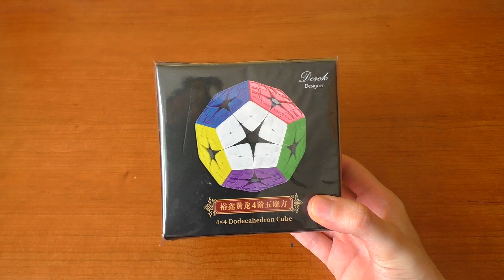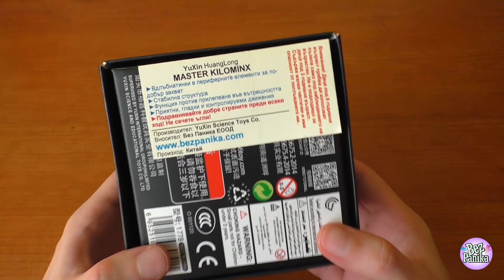НЕ СТЕ ВИЖДАЛИ ТАКЪВ KILOMINX ПРЕДИ! YuXin Huanglong Master Kilominx Unboxing & РЕВЮ | BezPanika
Ако видеото ви хареса, моля не забравяйте да подкрепите труда ми, като го харесате, коментирате и разбира се като се абонирате за канала ми, защото така ме мотивирате да снимам още по-готини видеа за вас :)

Не знаете как се реди кубчето на Рубик, но искате да се научите? На правилното място сте! Това е линк за мое видео, което е научило хиляди българи да наредят една от най-популярните играчки в света. Гледайте видеото от тук

В канала ми можете да намерите следните видове видеа:
*Обяснения за редене на различни видове пъзели
*Интересни предизвикателства с кубчета
*Топ 10 и топ 5 класации (с кубчета)
*Интересни трикове и фокуси с кубчета
*Влогове от мои състезания
*Истории
*Разнообразни клипове БЕЗ кубчета (Този тип клипове вече качвам изцяло във втория ми канал, който може да разгледате от тук

Хей, здравей!
Казвам се Кристина Костова, но повечето хора ме наричат Криси. Аз съм SPEEDCUBER, тоест… Обичам да се занимавам с бързо нареждане на различни видове кубчета и пъзели и в този канал се опитвам да създавам забавни видеа свързани с моето хоби. :) Ако ви харесва това, което правя, може да се абонирате за канала, а аз обещавам да не ви разочаровам. Ако имате въпроси, не се колебайте да ми ги зададете в коментарите или в социалните ми мрежи, за които има линк по-долу ;)

Аутро музика (Outro music):
Jim Yosef – Pure
Watch: Jim Yosef - Pure - YouTube